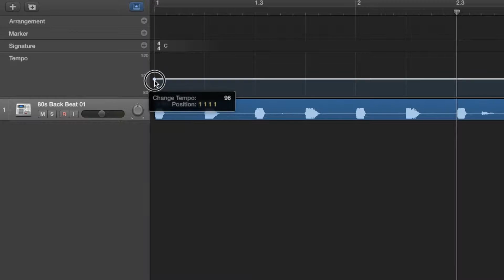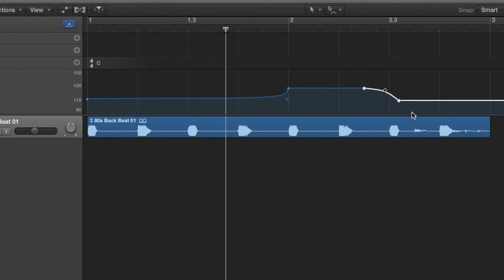Logic Pro X Tutorial: How to Change Tempo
A quick tutorial on how to change tempo within Logic Pro X.